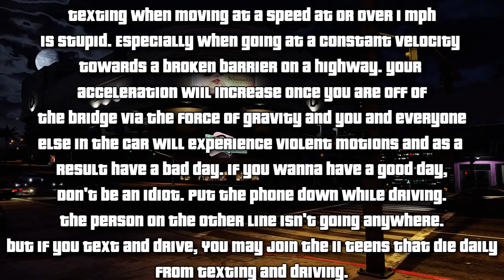Texting While Driving Physics Project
Venom 2 Million
Venom2Million
Venom2000000
Venom 2000000
The Amazing Spider-Man
Wolverine
Iron Man
Hulk